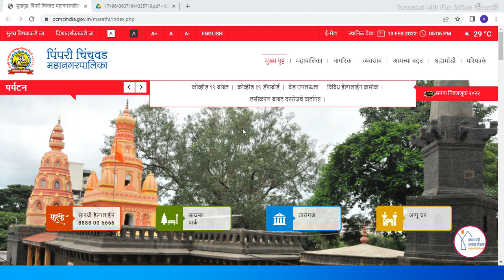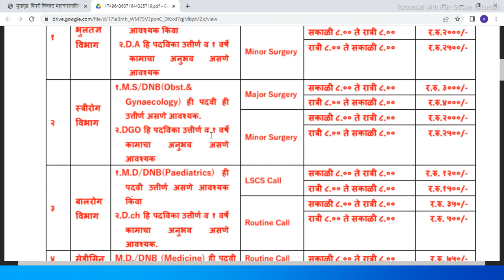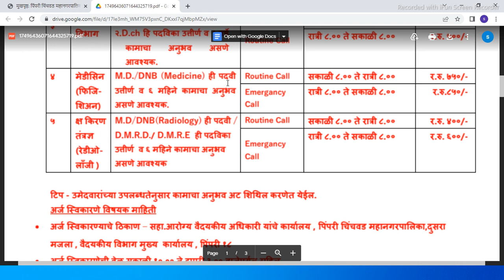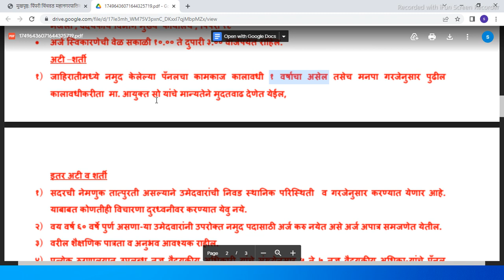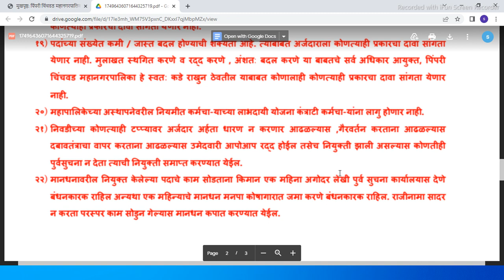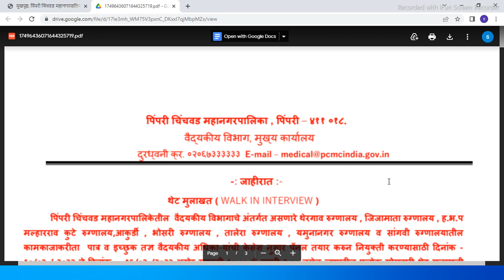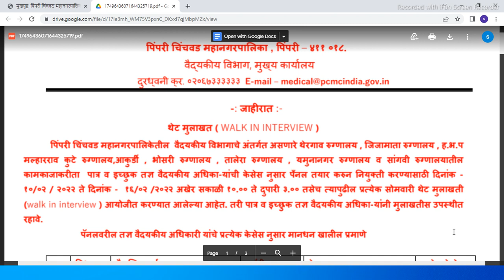महानगरपालिका अंतर्गत भरती PCMC recruitment 2022 | Pimpari Chinchwad palika bharti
महानगरपालिका अंतर्गत भरती  PCMC recruitment 2021 | Pimpari Chinchwad palika bharti| PCMC Bharti 2022

पिंपरी चिंचवड महानगरपालिका  पदांची भरती
PCMC recruitment 2022
Pimpari Chinchwad mahanagarpalika bharti 2022

Pimpri Chinchwad Mahanagar Palika Bharti 2022
PCMC Recruitment 2022
PCMC job vacancy 2022
Pimpari Chinchwad mahanagar palika
mahanagarpalika Pimpari Chinchwad bharti 2022
Pimpari Chinchwad mahanagar palika bharti